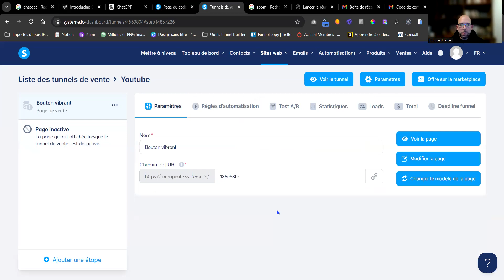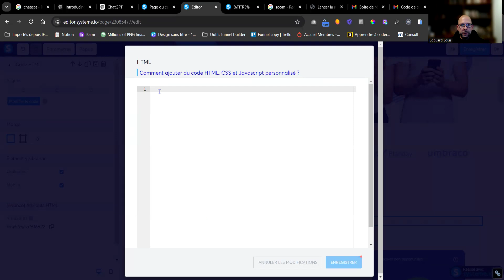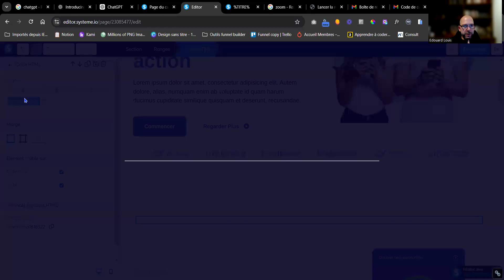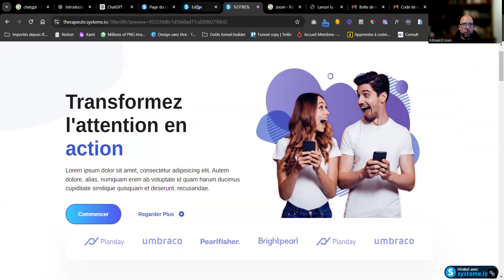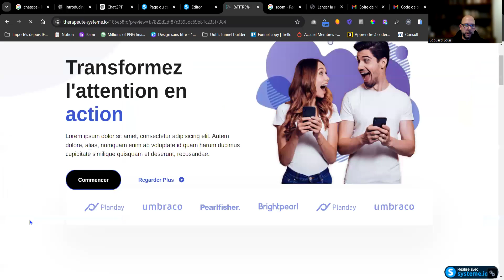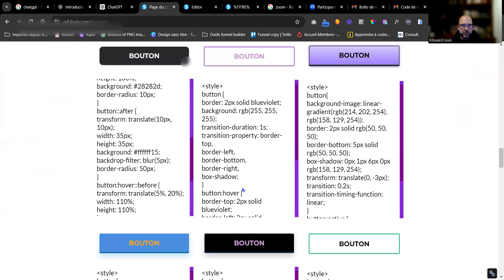Bouton vibrant sur Systeme.io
Comment Créer un Bouton Vibrant sur Système.io en Quelques Minutes ! 🚀

Dans cette vidéo, je vous montre étape par étape comment ajouter un effet de vibration à vos boutons sur Système.io pour attirer l'attention de vos visiteurs et augmenter vos conversions. ✨ Un bouton vibrant peut faire toute la différence en rendant votre page plus interactive et engageante !

Vous allez découvrir :

🔧 Comment personnaliser les boutons sur Système.io
✨ Les astuces pour ajouter un effet de vibration facilement
🚀 Comment optimiser vos appels à l'action pour booster les clics
Que vous soyez débutant ou expert, ces techniques simples vous aideront à améliorer le design de vos landing pages rapidement !

👉 Téléchargez mon guide gratuit sur les meilleurs designs de boutons d'appel à l'action